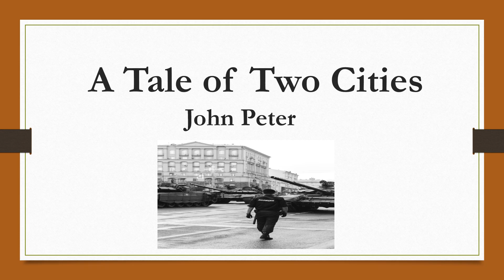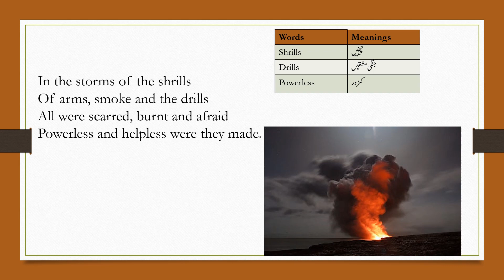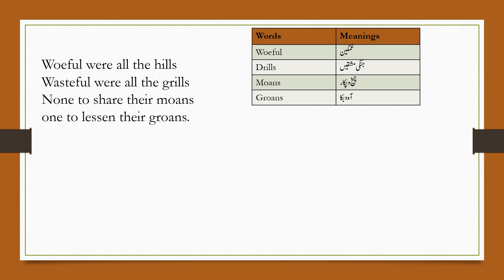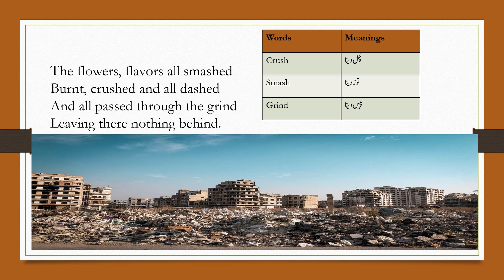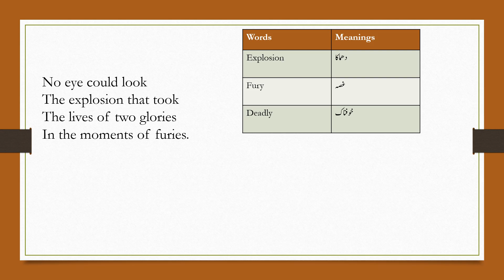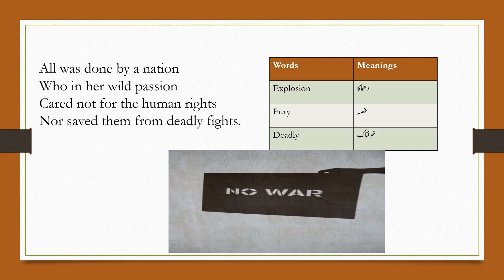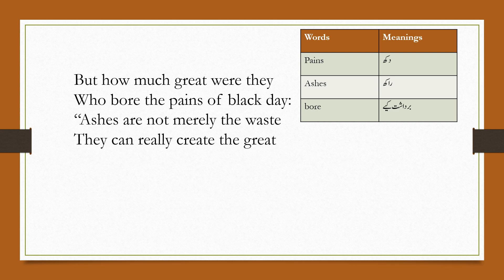A Tale of Two Cities, a poem written by John Peter. First year English, complete paraphrase, summary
A Tale of Two Cities complete paraphrase
Today I will teach you "A Tale of two Cities"  written by John Peter. I have been teaching English for ten years. Here is stanza wise complete explanation with all the difficult words with meanings. Critical appreciation along with summary is given. Background and context is included. Stanza wise Urdu explanation is also given to help the Urdu medium students. Here are  certain tips to attempt paper in the best possible way to achieve good marks.
How to write reference to context and explanation. World war 2 and its deadly effects are explained to give the message of peace and harmony. War is very detestable and it should be avoided to maintain peace and love in the world. Conflicts are  needed to by resolved by negotiation. War can never be a solution to any dispute. If you want to learn hassle free explanation as per board pattern ,you are at the right place.